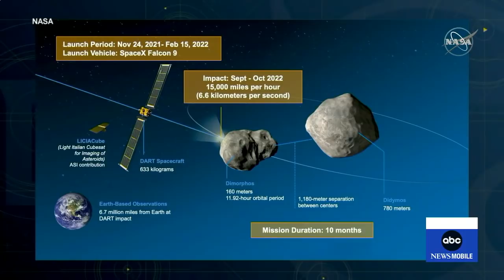Historic NASA launch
The space agency plans to crash a rocket into an asteroid late Tuesday night, in hopes of learning how to change the course of those that may pose a threat to Earth. ABC’s Megan Tevrizian has more.